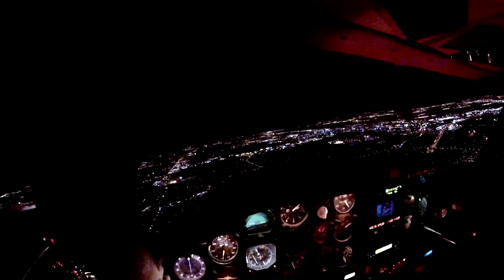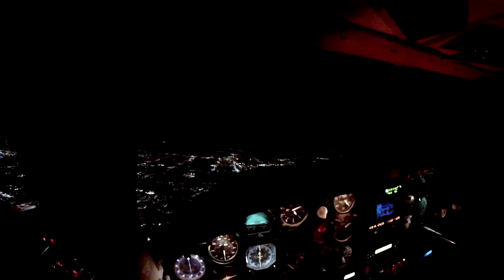C310 DAL ORK 17Dec15 1of1C